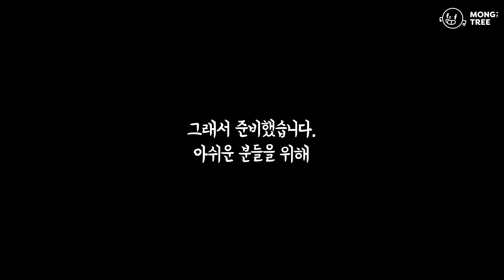[2편] "이거슨 시작에 불과였다"고 전해져...😖 | 노예계약..? 🙄